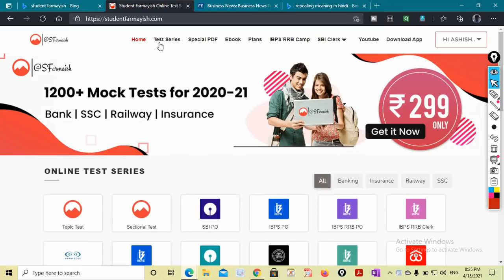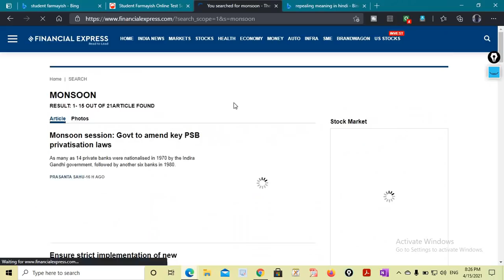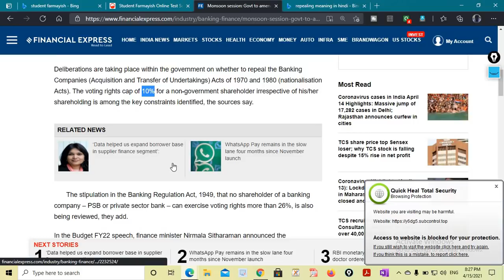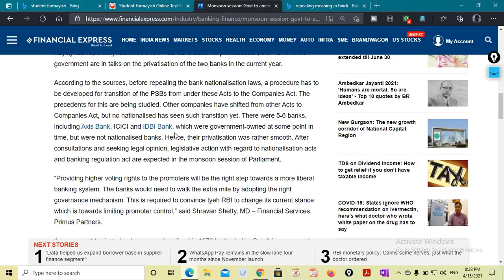Update on Privatisation of Banks || Privatization of Banks News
USE CODE "GOCORONA"
TO GET 50% ON OUR TEST SERIES

Hey Friends !